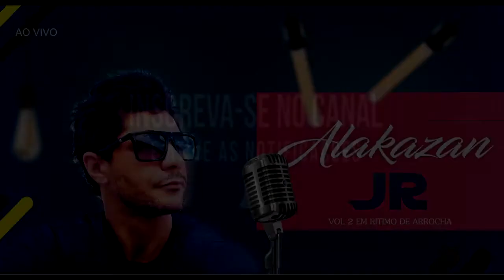CD ALAKAZAN JR - EM RITMO DE ARROCHA